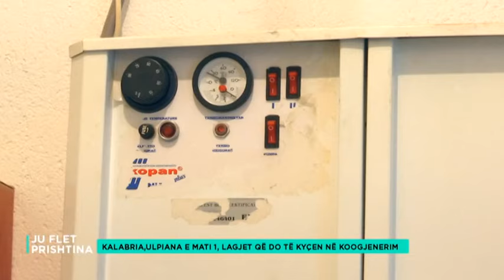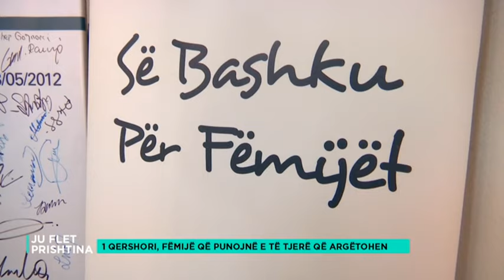Ju flet Prishtina - 01.06.2019 - Klan Kosova